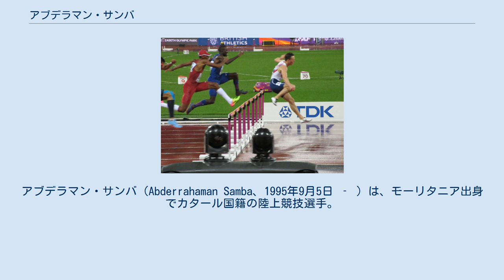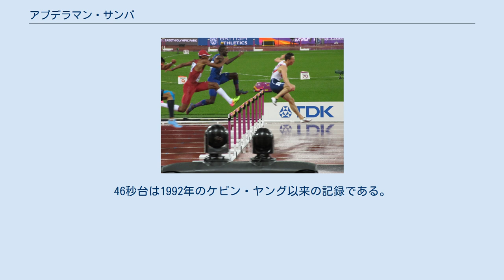アブデラマン・サンバ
アブデラマン・サンバ（Abderrahaman Samba、1995年9月5日 ‐ ）は、モーリタニア出身でカタール国籍の陸上競技選手。
専門は障害走の400mハードル。
自己ベストは46秒98のアジア記録保持者。
2019年ドーハ世界選手権の銅メダリストである。
 2015年5月6日からカタールに移り住み、2015年10月1日にカタールの市民権を取得。
2016年5月6日からカタール代表として競技することが可能になった。
 2017年、3月28日のSasol-NWU国際男子400mハードルで自己ベスト（49秒24）を大幅に更新する48秒31をマーク。
この種目わずか3レース目でMubarak Al-Nubiの持つカタール記録（48秒17）に迫ると、初の主要国際レースとなった5月5日のダイヤモンドリーグ・ドーハ大会男子400mハードルでは48秒44をマークし、2位のカーロン・クレメント（49秒40）に約1秒の差をつけ圧勝した。
8月のロンドン世界選手権男子400mハードルには今季世界ランク8位（48秒31）で臨むと、6日の予選と7日の準決勝をともに全体5位で突破（49秒39と48秒75）。
雨の降る中で行われた9日の決勝ではカタールの帽子を被って臨むと、10台目のハードルを越えた時点で3位につけメダルを争いを繰り広げていたが、その直後にバランスを崩しメダル争いから脱落。
初の世界選手権は49秒74の7位に終わった。
 2018年、4月19日の競技大会男子400nハードルで自己ベスト（48秒31）を大幅に更新する47秒90のカタール新記録を樹立。
47秒台に突入すると、5月4日のダイヤモンドリーグ・ドーハ大会男子400mハードルでも記録を大幅に短縮する47秒57をマークし、2位に1.51秒の差をつけ圧勝した。
6月30日には世界歴代2位にあたる46秒98をマークする。
46秒台は1992年のケビン・ヤング以来の記録である。